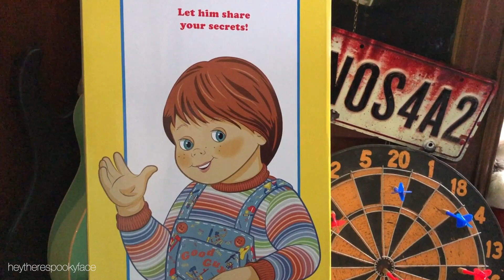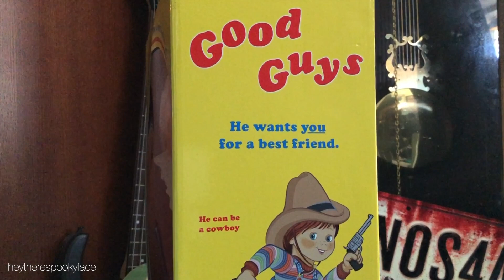Good Guys Doll from SPIRIT Halloween - Chucky Child's Play 1988 | heytherespookyface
My channel is an archive of my art and collection, as well as a place to share with like-minded folks who also enjoy stepping outside of the box.  Disclaimer: THIS CHANNEL IS FOR ADULT ART COLLECTORS - these pieces of art are made by and for adult collectors and NONE of my content is created with anything but ADULTS in mind (and all interest based ads are disabled on this channel).